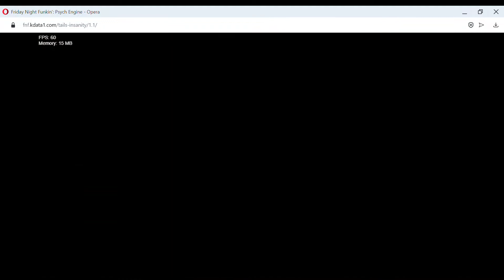THIS MOD IS FIRE!! [Friday Night Funkin' Vs Tails Insanity]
Battling Tails In Friday Night Funkin' !